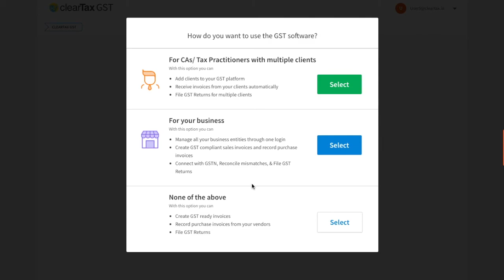Sign up & Product Intro - ClearTax GST Software